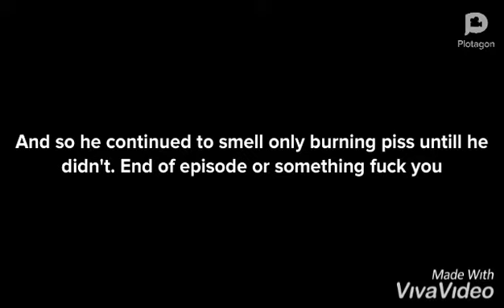McGamers - Episode 2 - the training might begin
Im sorry you have to watch this, it isn't funny